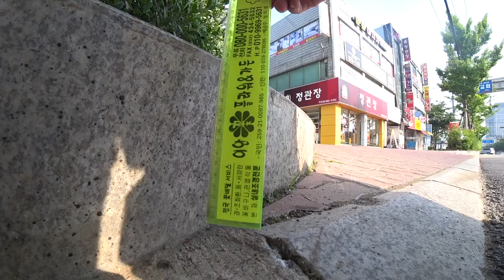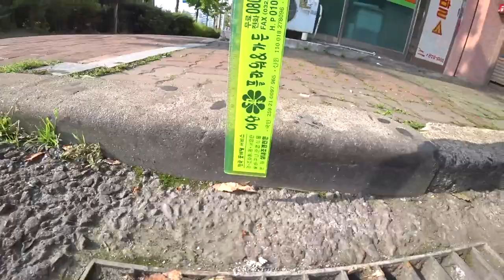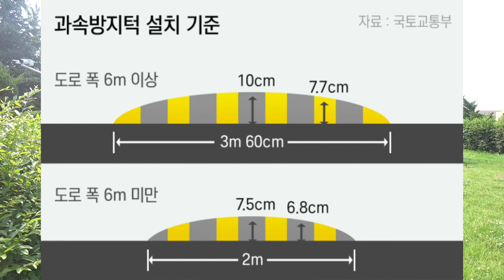이것이 대한민국의 과속방지턱 클라스 국토교통부 자료기준에 부합한지 직접 찾아나섭니다. 미디어오토의 범접하지 못할 멋진영상도 기대하고 있겠습니다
안녕하세요 유리나무입니다.
이번에는 세계에서 가장 많다는 대한민국의 K 방지턱에 대해 영상 만들어 보았습니다.
물론 @미디어오토 라는 유튜브채널에 제보 하기 위해 제작한 자료 영상이지만,

겸사겸사 제 의견도 덧붙여 보았습니다.
우리 구독자분들께서는 자동차, 바이크와 같은 도로위에 탈 것들에 관심이 많으시다보니,
아무래도 과속방지턱 에 대해 다양한 의견이 있을것이라 생각이 됩니다.

이번에 영상제보하면서 미디어오토라는 유튜브채널에서도 좋은 영상이 나올 것같으니
저역시 많은 기대를 하고 있습니다.
먼저 제 영상 보시고 지난번 지정차로 와 관련된 영상처럼
많은 의견 나누어 주셧으면 좋겠습니다.